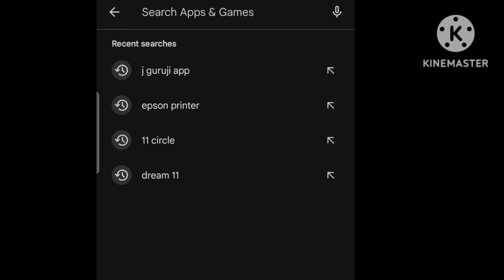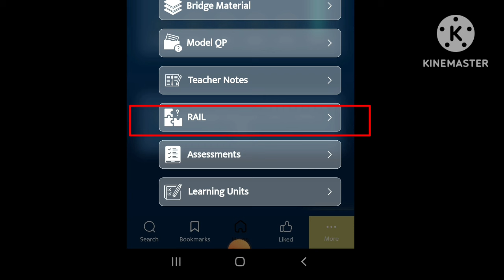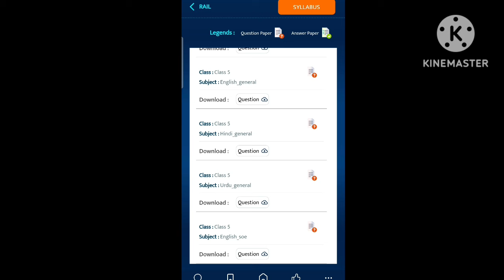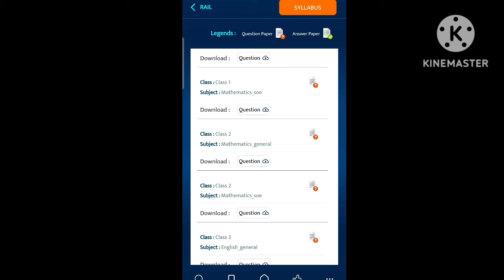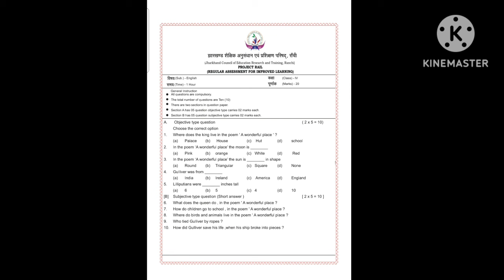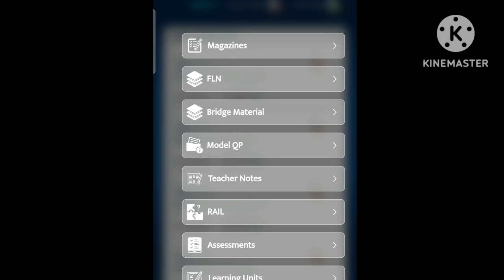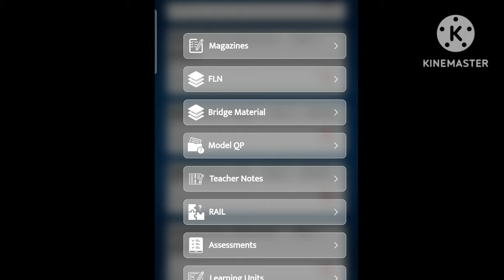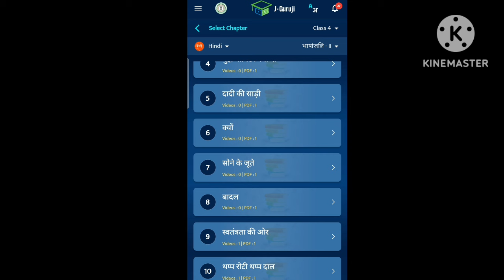J-Guruji Apps se Questions download kaise kare | How to download R.A.I.L Questions in J-Guruji apps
J -Guruji Apps se Saturday main hone wali Weekly test ka questions download kaise kare
J- Guruji Apps ke bare main purn jankari kaise prapt kare
J-Guruji apps से शनिवार को होने वाली साप्ताहिक परीक्षा का प्रश्न कैसे डाउनलोड करें
J-Guruji Apps के बारे में पूर्ण जानकारी कैसे प्राप्त करें
J-Guruji app main log in kaise kare ?
J -Guruji apps ka log in id  password kya hoga

J-Guruji apps se kaise kitab dekhe
J-Guruji apps main question kaise dekhe
How to download and log in j-Guruji app
How to set mpin in j -Guruji apps